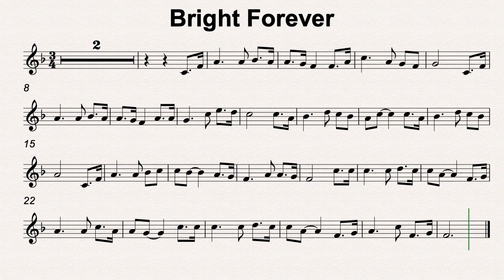F Maj 34 Bright Forever 60bmp